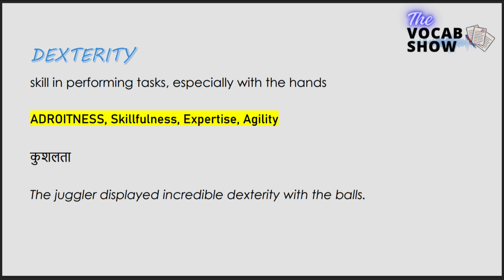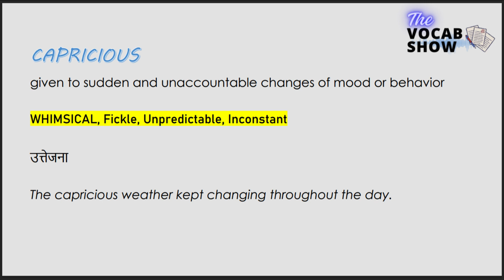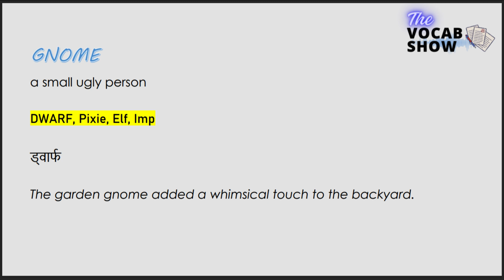The Vocab Show | Ep12 | Vocab for ssc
One stop solution for vocab preparation